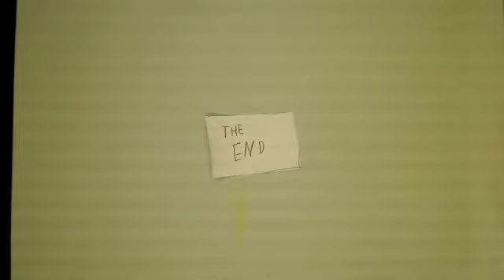slangen hugo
En film av martin (9 år).
Animasjonsverkstedet 2011